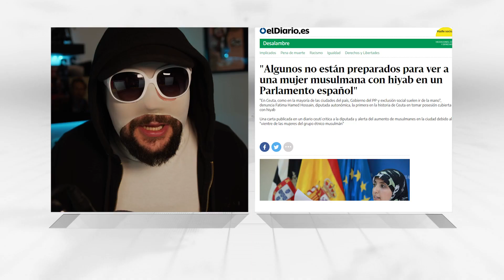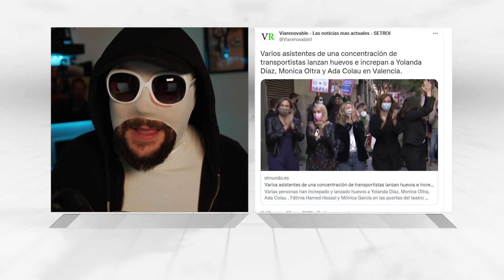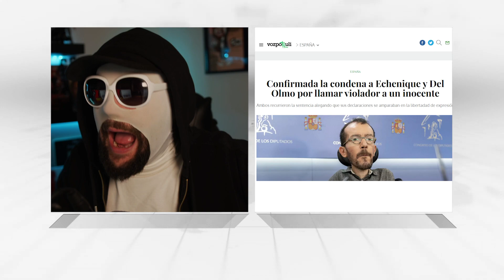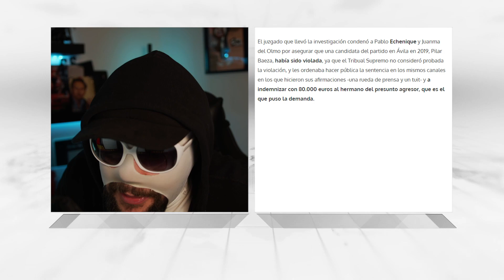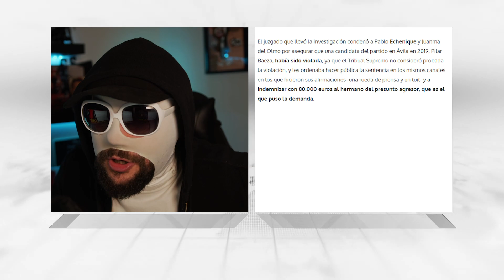Yolanda Diaz VS Irene montero: RONDA 1 | UTBH